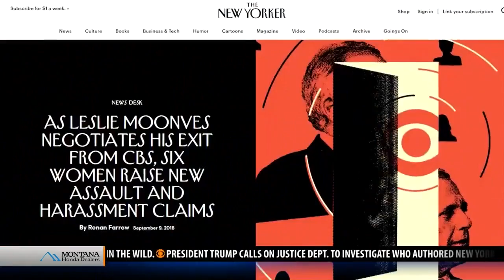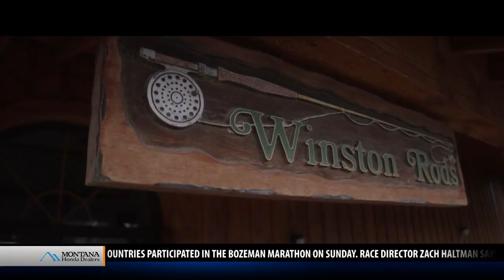Top stories from today's Montana This Morning, 9-10-18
Top stories from today's Montana This Morning, Monday, Sept. 10, 2018 - latest local news and headlines from across the world.